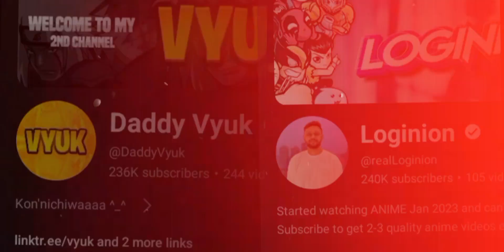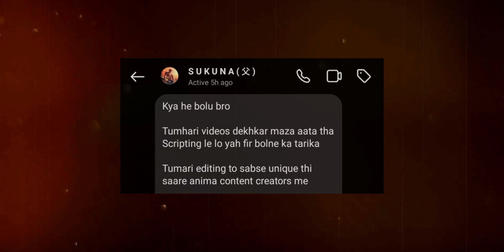I GOT 10 COPYRIGHT STRIKES! by Shueisha [Hindi]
let's Grow Again ✨